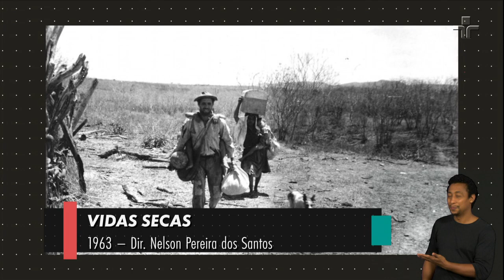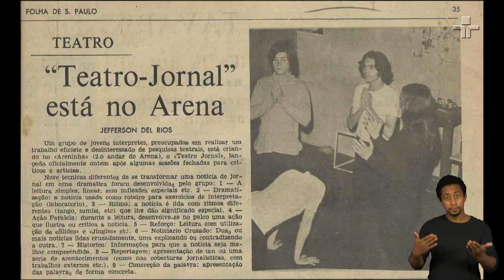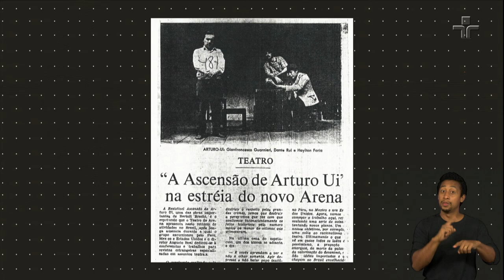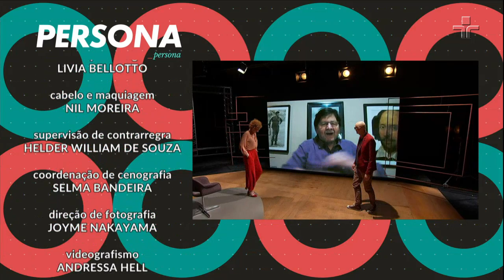Celso Frateschi | Persona | 20/03/2022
O Persona deste domingo (20/3) recebe o ator, professor, diretor teatral e político brasileiro, tendo atuado no teatro, cinema e televisão Celso Frateschi. Apresentado por Atilio Bari e Chris Maksud.